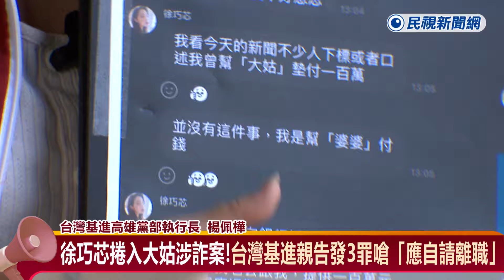快新聞／徐巧芯捲入大姑涉詐案！台灣基進親告發3罪嗆「應自請離職」－民視新聞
【民視快新聞】即時中心／顏一軒報導

國民黨立委徐巧芯的大姑劉向婕與丈夫杜秉澄，日前因涉嫌詐欺及洗錢案件遭到羈押禁見，風暴愈演愈烈，台灣基進今（17）日質疑，徐巧芯在第一時間的回應與說法，和後續自述內容有許多疑點，因此今早分別前往台北地檢署及監察院，告發徐巧芯涉嫌違反《刑法》339條以及公職人員財產申報不實等罪。